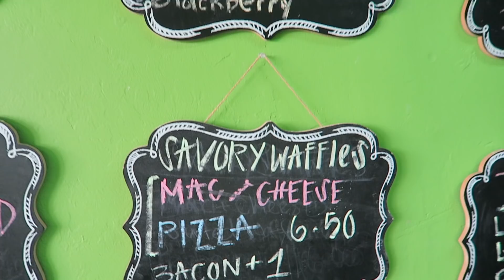FILIPINO WAFFLES CHALLENGE! PHUSION MENU | MUKBANG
WADDUP MY OVERDRIVERS! Today, Mario & I went to Daly City, California's very own: PHUSION restaurant and tried every waffle on the menu! Check them out on Instagram: Phusionfood

Tune in for more videos like these and other festivities.

-Ray Laquindanum